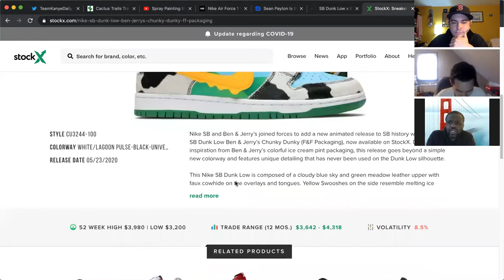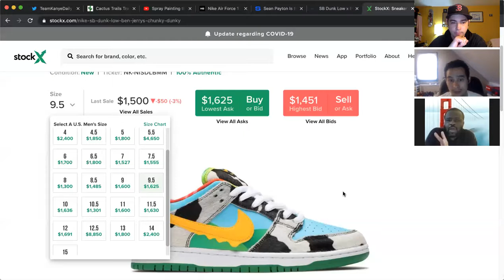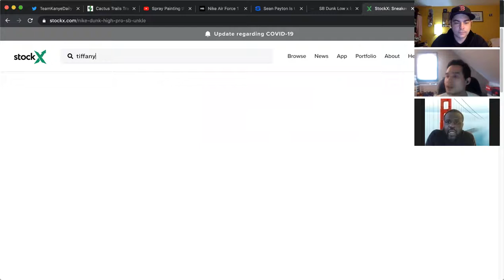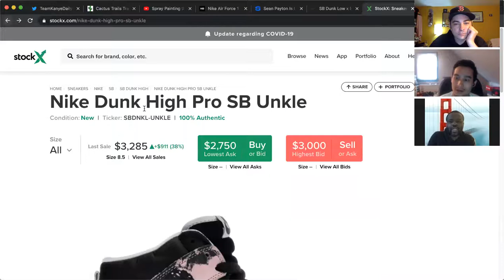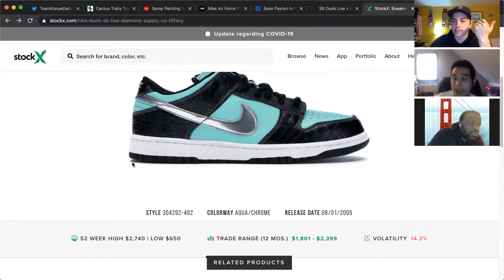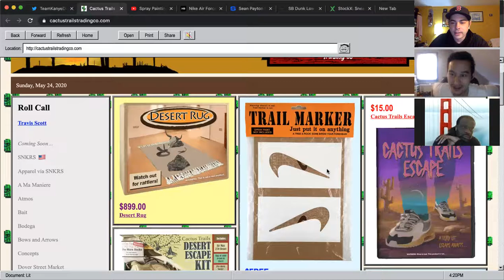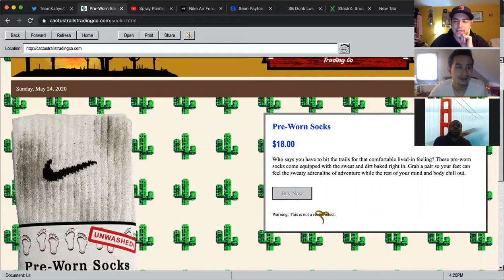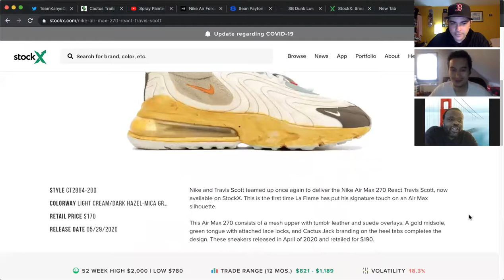Sup? Ep. 114 - Chunky Dunky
@suppodcast Episode 114 - Chunky Dunky

 Quarantine Pod

Sup? Podcast Merch